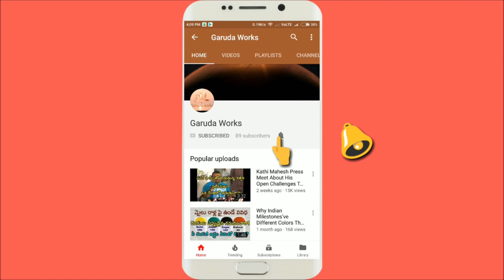Jaanu Keerthi bonam | Bonalu 2021 at Hyderabad